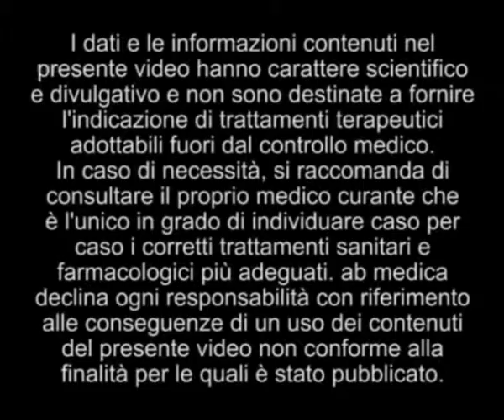Il Cyberknife al Centro Oscar Lambret- Intevista al Prof. Eric Lartigau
Professor in radiation oncology in Lille in France,
Head of the Academic Radiotherapy Department at Centre Oscar Lambret